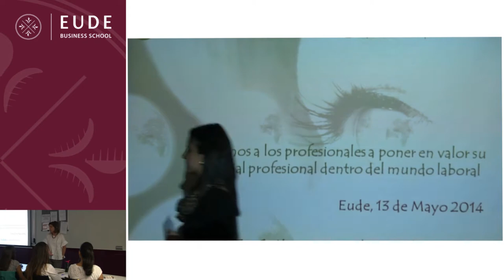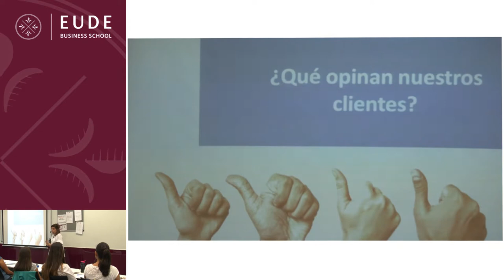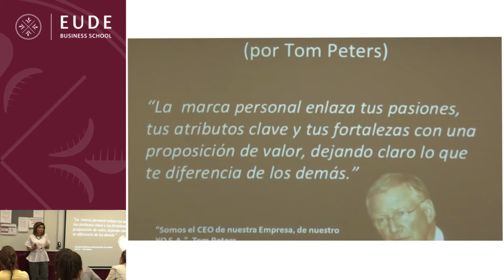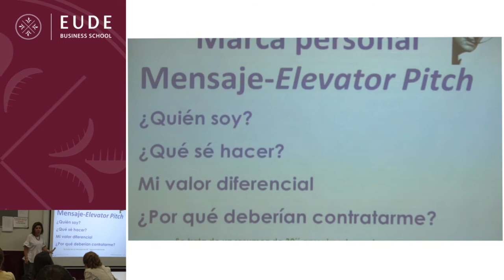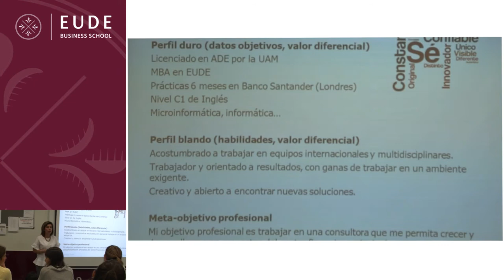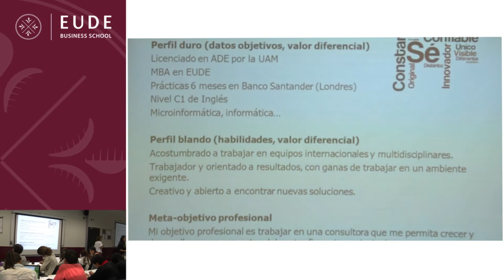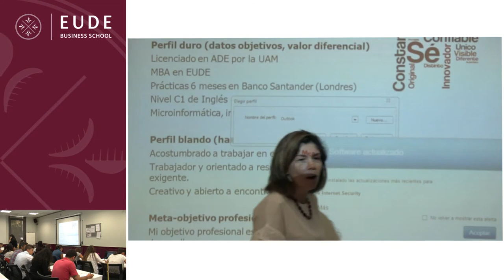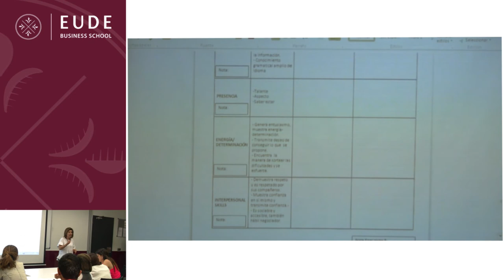20140513 SEMINARIO MARCA PERSONAL